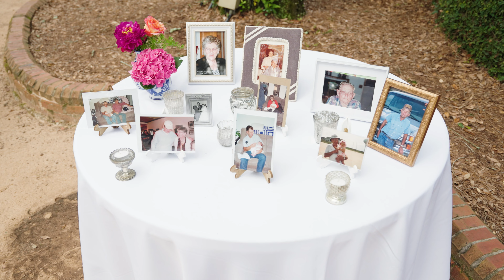The Halls | Highlight Film